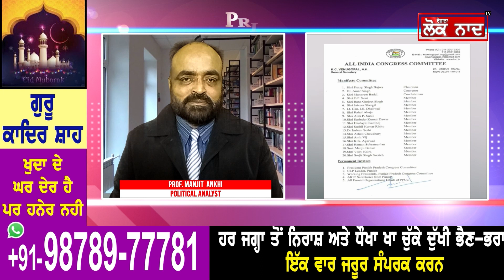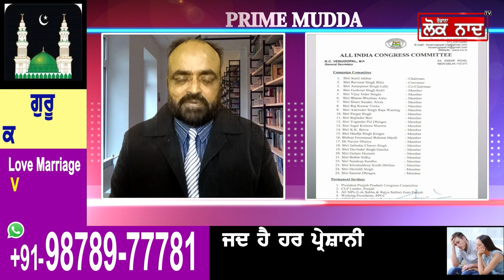Congress ਨੇ ਕਰਤਾ ਵੱਡਾ ਸਿਆਸੀ ਧਮਾਕਾ ! ਦੇਖੋ Sidhu ,ਚੰਨੀ, ਤੇ ਰੰਧਾਵਾ ਕਿੱਥੋਂ ਤੇ ਕਿਸਨੂੰ ਦੇਣਗੇ ਟੱਕਰ!